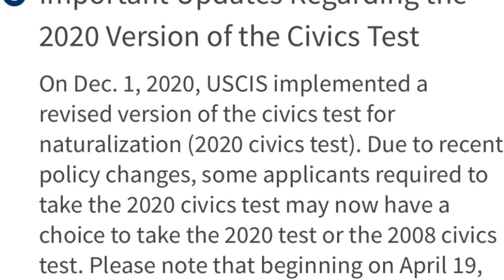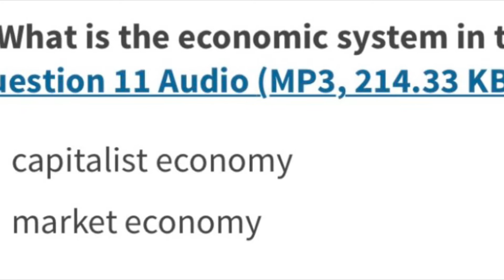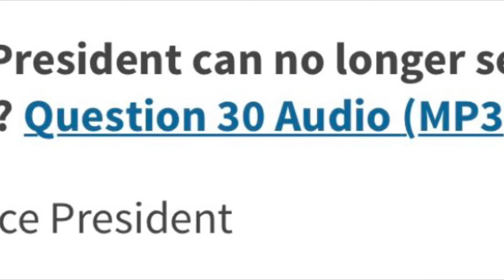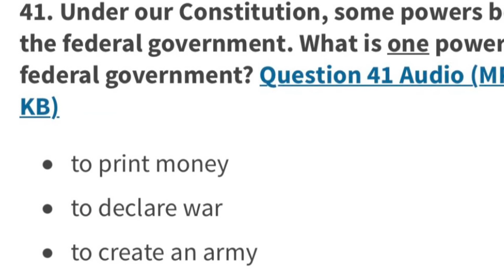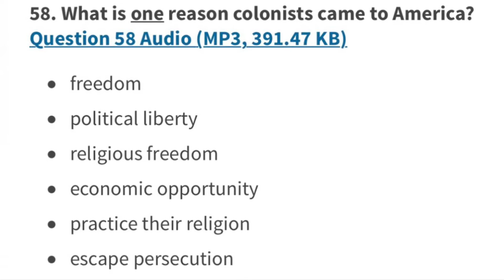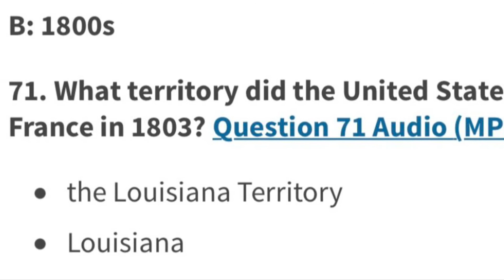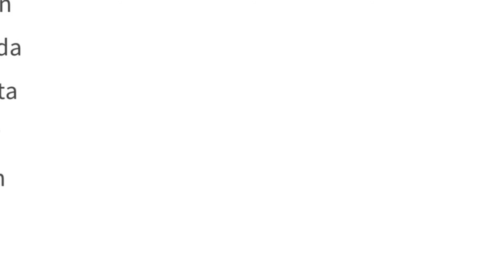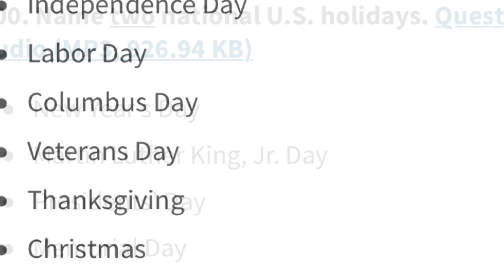US Citizenship Naturalization Civics Test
Take the US Naturalization Test